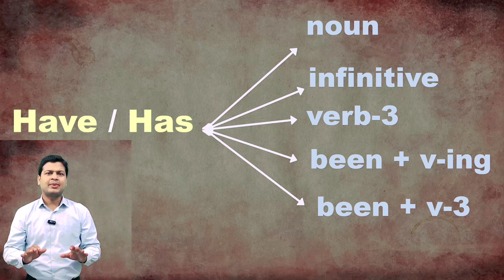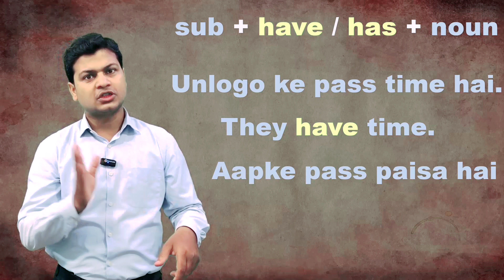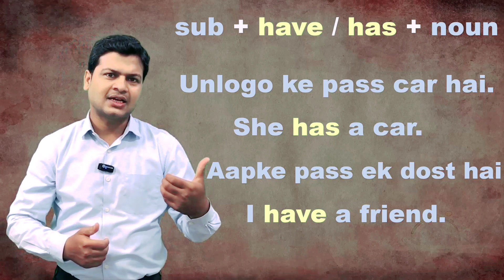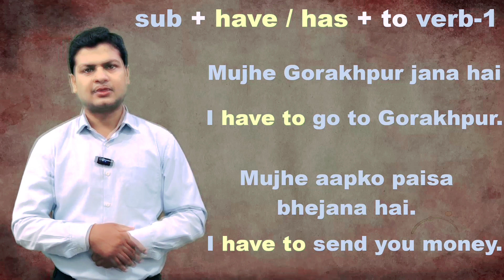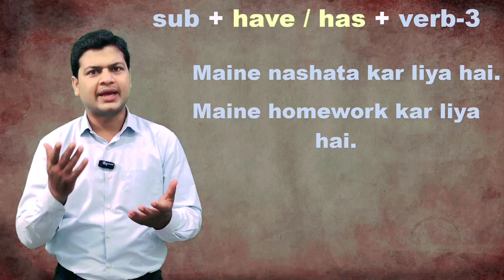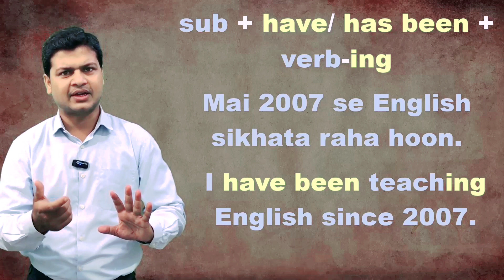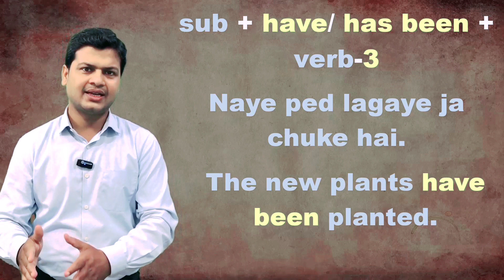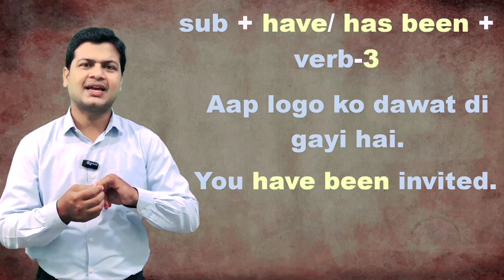Use of Have / has + | noun , infinitive, verb-3, been + verb-ing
Here are a few examples of sentences that use "have" followed by a noun:
1. I have a cat.
2. They have a car.
3. She has a book.
4. We have a meeting tomorrow.
5. He has a job interview today.
6. Do you have any siblings?
7. They have a beautiful house.
8. We have an exam next week.
9. She has a red dress.
10. I have a headache.

Here are some examples:
I have eaten breakfast already.
They have finished their homework.
She has studied French for three years.
We have seen that movie before.
He has visited Paris twice.
Have you ever tried sushi?
They have played soccer for two hours.
We have lived in this city since 2010.
She has written a book.
I have spoken to the manager about the issue

I have been studying for three hours.
They have been working on the project all day.
She has been learning to play the piano for two months.
We have been waiting for the bus since 9 a.m.
He has been traveling around Europe for six weeks.
Have you been watching the news lately?
They have been practicing their presentation for days.

I have been selected for the team.
They have been informed about the change.
She has been promoted to a higher position.
We have been invited to the party.
He has been awarded a scholarship.
Have you been notified of the meeting?
They have been assigned a challenging task.
We have been given an opportunity to travel abroad.
She has been recognized for her achievements.
I have been diagnosed with a medical condition.